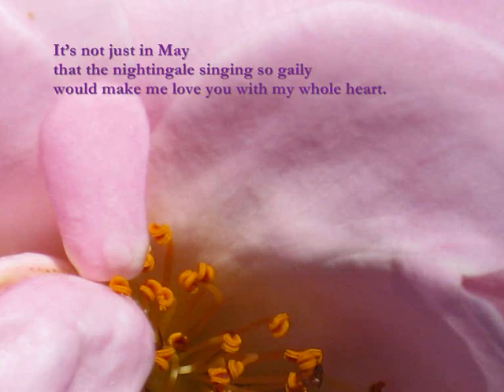Medieval music - Pucelete (C13 love song for instruments and voices)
Pucelete by a 13th century anonymous French composer, live performance by Lyrebyrd consort and Lumina Vocal Ensemble.

Recorded live in concert:
'A Mediæval Celebration'
Adelaide Fringe Festival, 2011
by Rosemary Beal, 5MBS
Barr Smith Library, University of Adelaide, South Australia

Recorders:
Evan Sanders, James Cowling, Kenneth Pope,
Tim Muecke, Rachel Sag & Rosemary Byron-Scott.

Singers:
Rachel Sag (solo)
Raphaela Mazzone, Kate Tretheway, Beth Christian
Anna Pope, Fiona O'Connor
Rosemary Byron-Scott & Tim Muecke

Photos of Norfolk Island and birds and wildlife by Robyn Ashworth
Photos of flowers by Eleanor and Meg Pope
Lyrebyrd icon by Nichole Chan
Film by Anna Pope

Text
Pucelete bele et avenant Joliete, polie et pleisant, La sadete que je desir tant Mi fait liés, jolis, envoisiés et amant. N'est en mai einsi gai roussignolet chantant S'amerai de cuer entierement M'amiete la brunete jolietement. Bele amie qui ma vie en vo baillie avestenue tant, Je vos cri merci en soupirant.

Je languis des maus d'amours. Mieuz aim assez qu'il m'ocie Que nul autre maus. Trop est jolie la mort. Alegiés moi, douce amie Ceste maladie Qu'amours ne m'ocie.

English translation
Beautiful and comely maiden, lovely, courteous and pleasing, desiring you so much makes me friendly, happy, companionable, and loving.
It's not just in May that the nightingale singing so gaily would make me love you with my whole heart.  Beauteous friend, to whom I deliver my life so willingly; I cry unto you for mercy with my sighs.

I languish from unrequited love; better I love -- I would rather die from this than something else. Death can seem very pleasant. Assure me, sweet friend, that this sickness of love will not kill me.